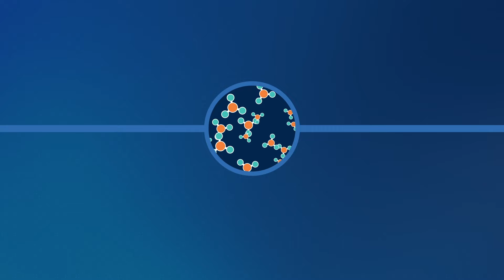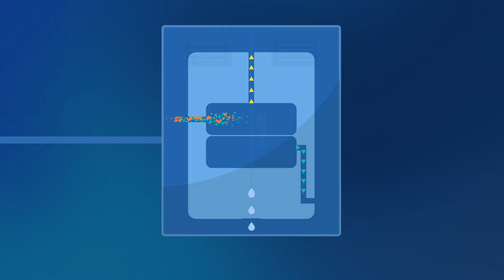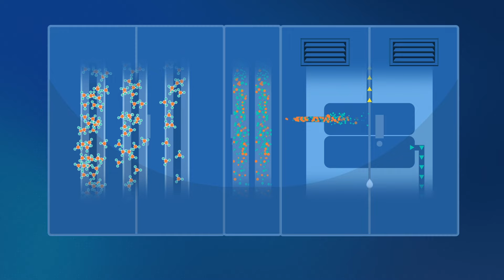Amogy's Ammonia-to-Electrical Power System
Amogy provides carbon-free energy solutions to decarbonize hard-to-abate sectors such as maritime, power generation, and heavy industry. Proven in real-world applications, our patented ammonia cracking technology is mature, scalable, and a highly efficient method for splitting liquid ammonia, generating electrical power in combination with hydrogen fuel cells.

Amogy is headquartered in Brooklyn, NY, with additional locations including Houston, Stavanger, Norway, and Singapore.